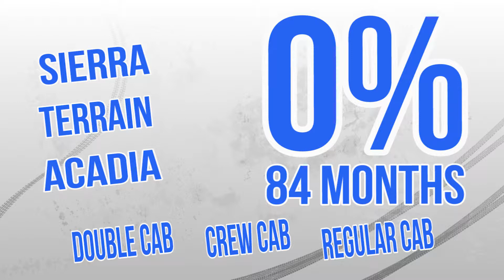GAN CHEV Canada Wide Clearance Extended